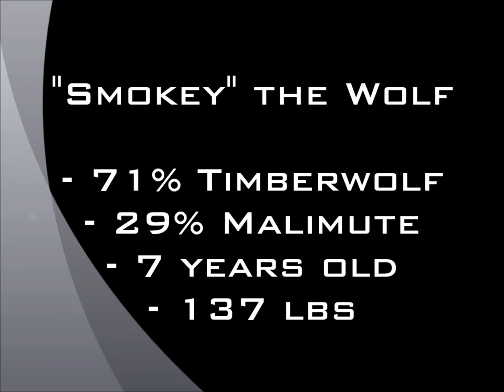Wolf vs German Shepherd Puppy!!!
I took Charlie to my dad's to meet his Wolf hybrid, Smokey